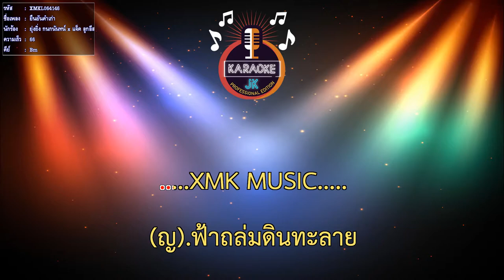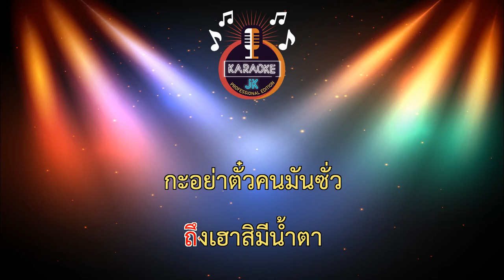ยืนยันคำเก่า (66-Bm) - ยุ่งยิ่ง กนกนันทน์ x แจ็ค ลูกอีสาน【 Cover By คาราโอเกะดนตรีสด 】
เพลง : ยืนยันคำเก่า
ศิลปิน : ยุ่งยิ่ง กนกนันทน์ x แจ็ค ลูกอีสาน
คำร้อง/ทำนอง : ยุ้ย มานะศักดิ์
เรียบเรียง​ : เอ็ม​ นา​โนน​/ยศ​ดนัย​ ภู่​ทอง